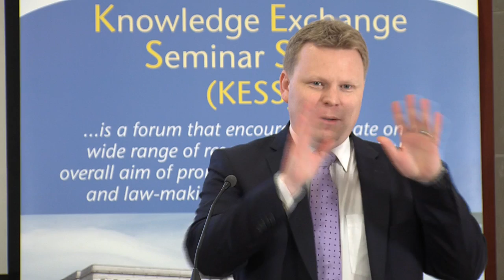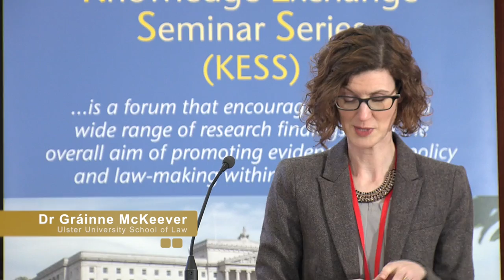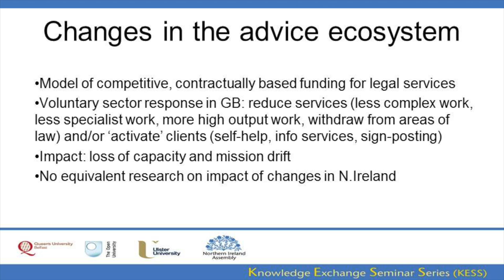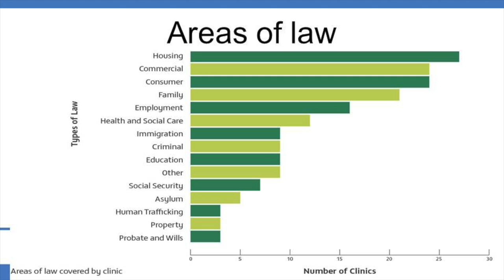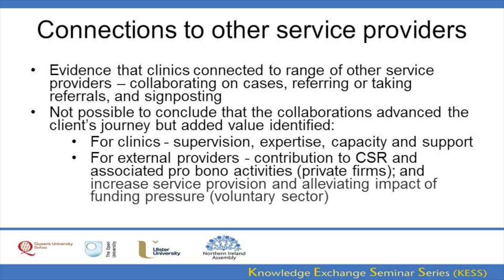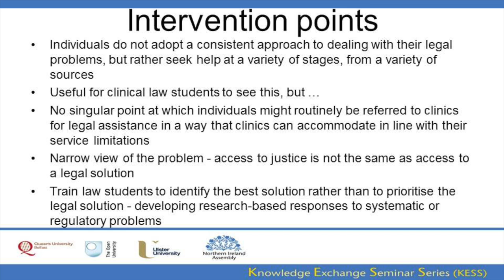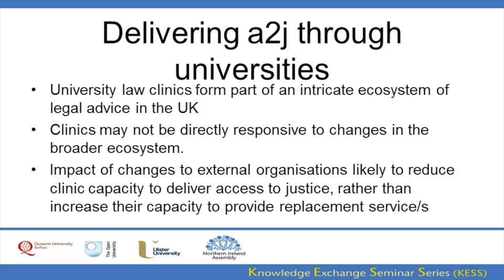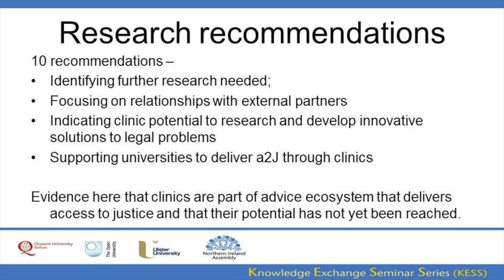16 March 2016 - The role of University Law Clinics in delivering access to justice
Dr Grainne McKeever (Ulster)
The Access to Justice Review (2) is intended to address the challenges faced in ensuring access to justice for citizens at a time of reduced public expenditure, and part of the remit of the Review is to identify additional or alternative forms of legal support for citizens. The Review’s Agenda identifies the potential for university law clinics to provide support to citizens to enhance their legal capability, noting in particular the development of the Ulster University Law Clinic through which graduate law students provide members of the public with free legal advice and representation on social security and employment law problems. Given that citizens often lack awareness of traditional advice sources, it is unclear what awareness citizens have of university law clinics, or of the value that clinics might offer in enhancing legal capability. An externally-funded study by Ulster University’s Law School is examining the role of United Kingdom (UK) university law clinics, to understand their access to justice function and where clinics sit within the existing access to justice landscape. This presentation delivers findings on the research that completed in October 2015, including those of a survey of 64 UK university law clinics, in order to establish the extent to which clinics deliver access to justice, their relationship with existing legal support systems, and whether there is potential to develop a university law clinic model to create an alternative or additional form of legal support in line with the findings of the Access to Justice Review (2)